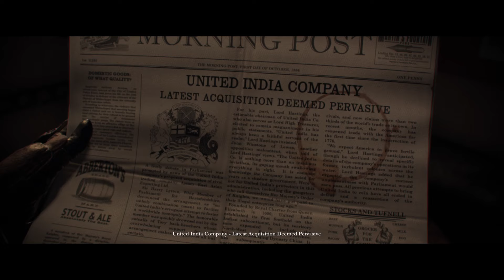The Order 1886 Gameplay PS5 Walkthrough 4k (ULTRA HD) Chapter 5 Part 1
The Order: 1886 is a 2015 third-person action-adventure video game developed by Ready at Dawn and published by Sony Computer Entertainment. It was released for PlayStation 4 on February 20, 2015.

The following is a list of Chapters in the game The Order: 1886.

Have Fun!